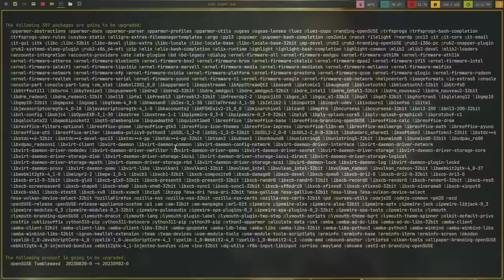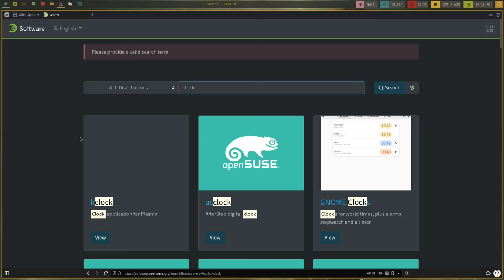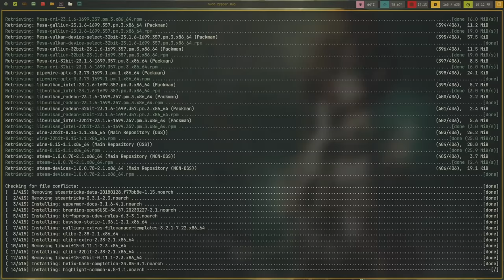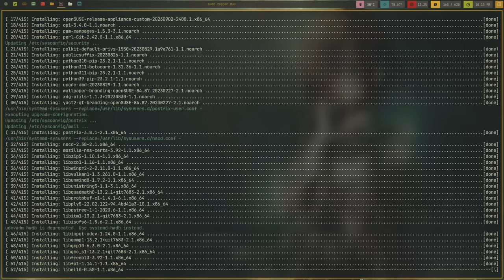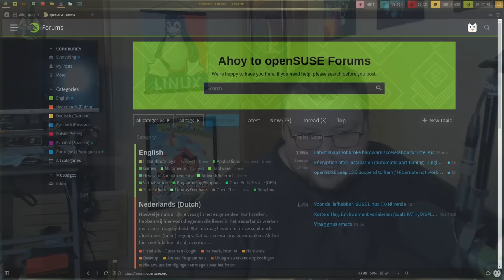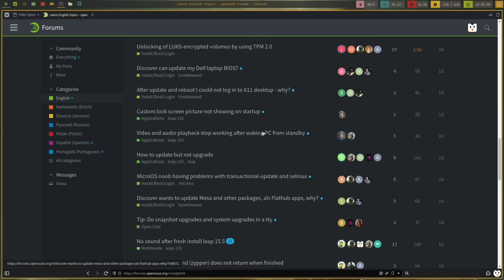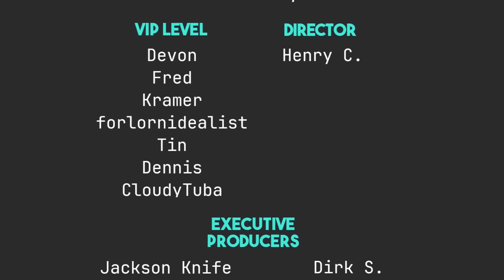OpenSuSE - You Should Try It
Today I talk about my 2 months with OpenSuSE.

Time Stamps
0:00 Intro
1:39 What's good with OpenSuSE?
5:19 Package Availability Good!
10:20 A few negatives...
10:33 Zypper...slow, slow, zypper
15:08 A Small Community
19:16 Why Don't More People Use It?
24:57 Other People's Experience
25:51 Snapper and BTRFS
28:56 Wrapping Up